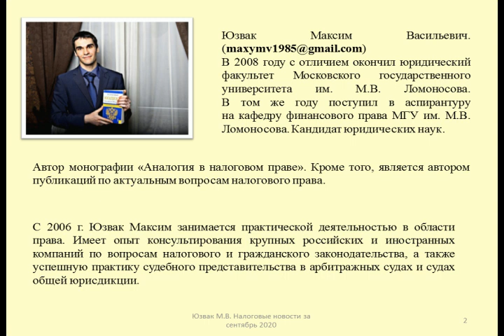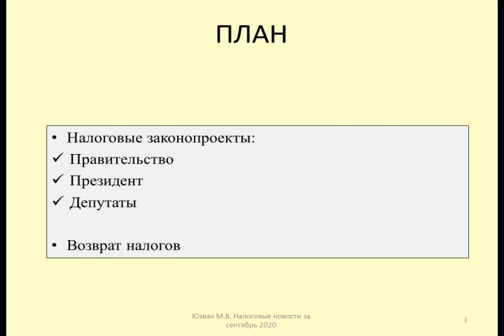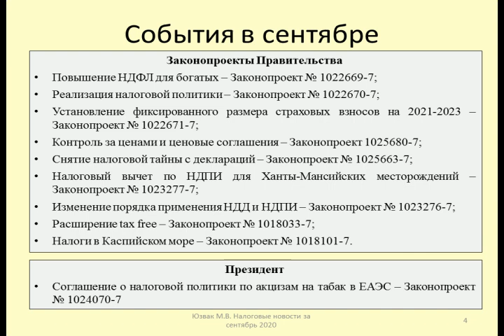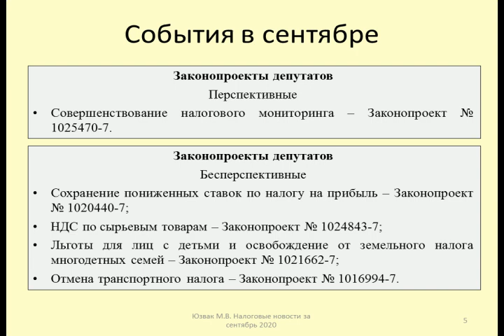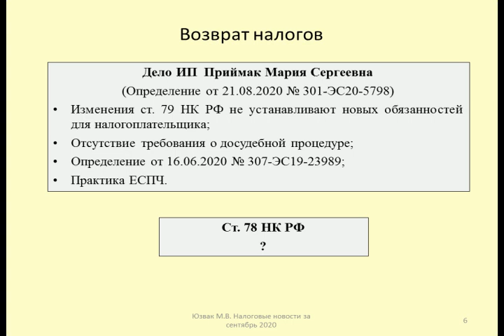Налоговые новости за сентябрь 2020 / Tax news for September 2020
Рассматриваются наиболее интересные события в налоговой сфере
00:22 – План
01:52 – Повышение НДФЛ для богатых (Законопроект № 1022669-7)
04:24 – Реализация налоговой политики (Законопроект № 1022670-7)
13:44 – Установление фиксированного размера страховых взносов на 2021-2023 (Законопроект № 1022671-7)
14:47 – Контроль за ценами и ценовые соглашения (Законопроект 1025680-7)
15:45 – Снятие налоговой тайны с деклараций (Законопроект № 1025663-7)
17:25 – Налоговый вычет по НДПИ для Ханты-Мансийских месторождений (Законопроект № 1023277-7)
17:45 – Изменение порядка применения НДД и НДПИ (Законопроект № 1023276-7)
19:07 – Расширение tax free –(Законопроект № 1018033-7)
20:57 – Налоги в Каспийском море (Законопроект № 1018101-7)
21:31 – Соглашение о налоговой политике по акцизам на табак в ЕАЭС (Законопроект № 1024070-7)
23:37 – Совершенствование налогового мониторинга (Законопроект № 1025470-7)
25:31 – Сохранение пониженных ставок по налогу на прибыль – Законопроект № 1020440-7;
27:16 – НДС по сырьевым товарам – Законопроект № 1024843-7;
29:55 – Льготы для лиц с детьми и освобождение от земельного налога многодетных семей ( Законопроект № 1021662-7)
31:36 – Отмена транспортного налога (Законопроект № 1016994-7)
33:17 – Возврат налогов (Определение Верховного Суда от 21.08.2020 № 301-ЭС20-5798)

The most interesting events in the tax sphere are considered
00:22 – the Plan
01:52 – personal income tax increase for the rich (bill No. 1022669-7)
04:24 – implementation of tax policy (Bill No. 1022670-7)
13:44 – setting a fixed amount of insurance premiums for 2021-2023 (Bill No. 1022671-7)
14:47 – price control and price agreements (Bill 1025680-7)
15:45 – removal of tax secrecy from declarations (Bill No. 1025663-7)
17:25 – the Tax deduction of mineral extraction tax for the Khanty-Mansi fields (Bill No. 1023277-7)
17:45 – Changing the procedure for applying the NDT and met (Bill No. 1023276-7)
19:07 – tax free extension –(bill # 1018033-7)
20:57 – taxes in the Caspian sea (bill No. 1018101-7)
21:31 – agreement on tax policy on tobacco excise taxes in the EAEU (Draft law No. 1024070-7)
23:37 – improvement of the tax monitoring system (draft law No. 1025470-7)
25:31 – maintaining reduced income tax rates – bill No. 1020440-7;
27:16 – VAT on commodities – bill No. 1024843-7;
29:55 – Benefits for persons with children and exemption from land tax for large families ( Bill No. 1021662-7)
31:36 – repeal of the transport tax (bill No. 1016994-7)
33:17 – tax refund (Supreme court ruling No. 301-ES20-5798 of 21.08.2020)

Дзен
Контакты:

Оптимизация: юзвак максим, tax, tax in russia, налоговый кодекс, налоговое право, налоговая новость, минфин россии, письмо минфина, государственная дума, налог на самозанятых, страховые взносы, налог на профессиональный доход, налоговая льгота, фнс россии, пенсионный фонд, малый бизнес, земельный налог, транспортный налог, обязательное страхование, индивидуальный предприниматель, письмо фнс, налог на имущество, учет расходов, сайт фнс, отмена енвд, налог на прибыль, налоговые риски, патентная система, ндс, налоговые новости, упрощенная система, налоговый агент, пенсионное страхование, экономический кризис, жилое помещение, госдума, акциз на топливо, маркировка лекарств, обложение процентов, верховный суд, налоговые споры, правительство рф, маркировка обуви, ндфл, налоговые льготы, путин, маркировка шуб, налоговый контроль, трудовые отношения, кассовая техника, онлайн ккт, налоговая тайна, андрей макаров, субхект рф, обязательная маркировка, патент, вмененный доход, экономия на процентах, материальная выгода, государственный реестр, раздел земли, земельный участок, объединение участков, выдел земли, ипотека, кредитные каникулы, перераспределение земли, ставропольский край, республика крым, налоговые проверки, силуанов, мишустин, правохранительные органы, прокуратора, процедура банкротства, следственный комитет, сергей миронов, планы на 2019, уступка прав, курортный сбор, краснодарский край, права требования, долевое строительство, обманутые дольщики,